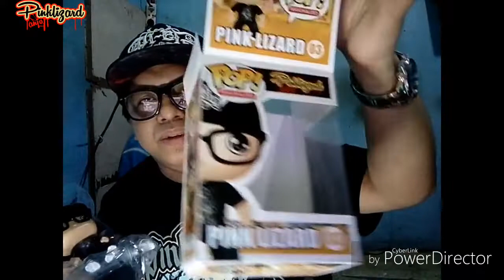Unboxing toys (watch and win)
unboxing toy